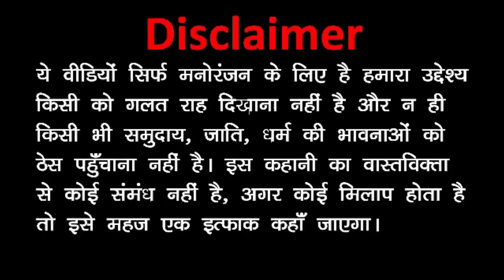Train Yatra || ट्रैन यात्रा || Cartoon Framework || Cartoon Network